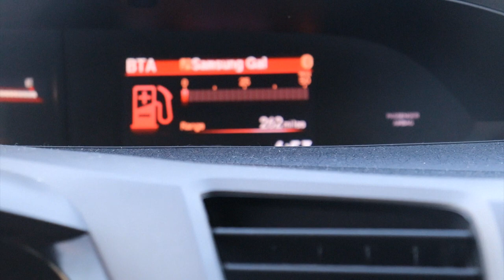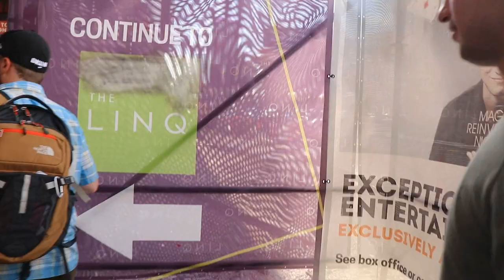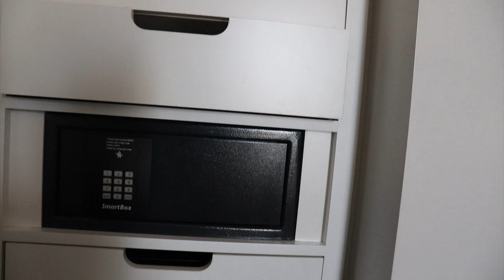First Vegas Trip